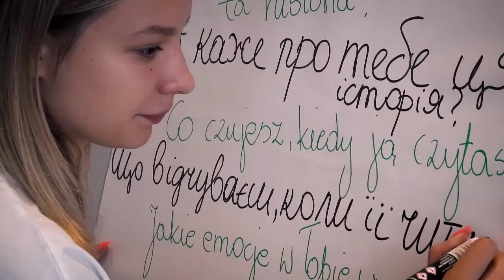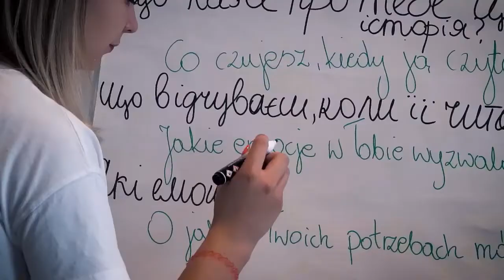Wakacyjne warsztaty edukacyjne dla uchodźców ukraińskich.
W dniach 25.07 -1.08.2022 roku zorganizowaliśmy turnus dla 21 matek i 31 dzieci z Ukrainy. W tych dniach prowadziliśmy zajęcia dla matek jak i dzieci, ponad to, zorganizowaliśmy kilka wyjazdów integracyjnych.

Projekt "Wirtualne skrzydła ukraińskich kobiet" korzysta z dofinansowania otrzymanego od Islandii, Liechtensteinu i Norwegii w ramach funduszy EOG. Celem projektu jest zwiększenie kompetencji cyfrowych i społecznych 21 uchodźczyń z Ukrainy oraz poszerzenie wiedzy i umiejętności 35 dzieci uchodźczyń z zakresu programowania i chemii.